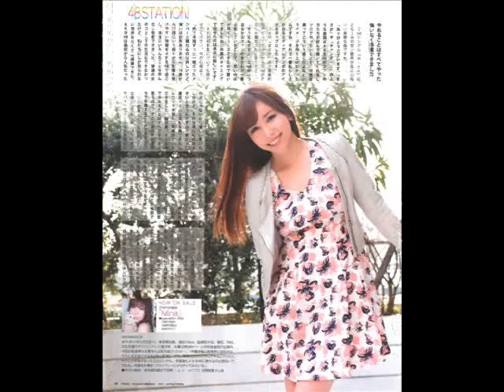Kasai Tomomi 1st - ST Girls48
Làm mẫu cho team A ST